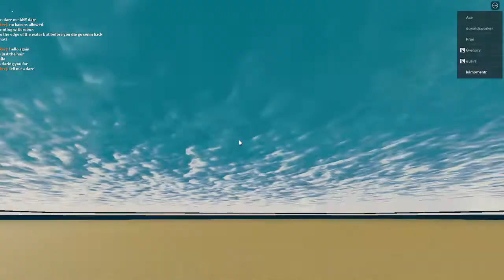ask me anything + 1st upload of 2022